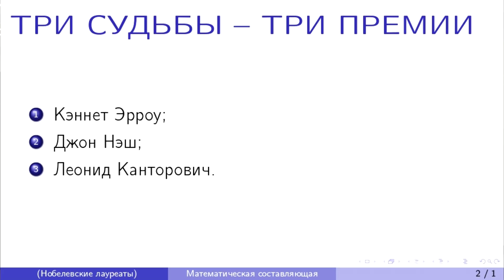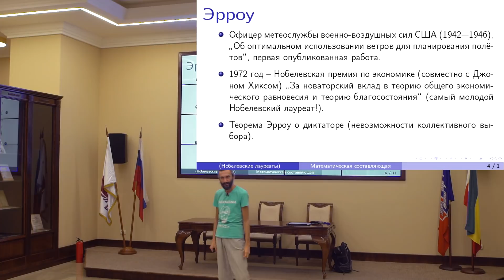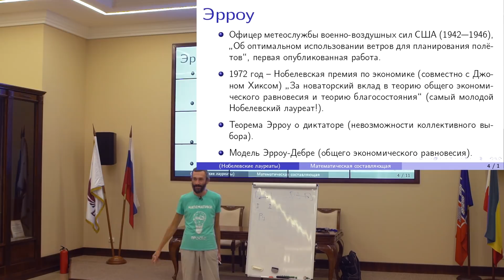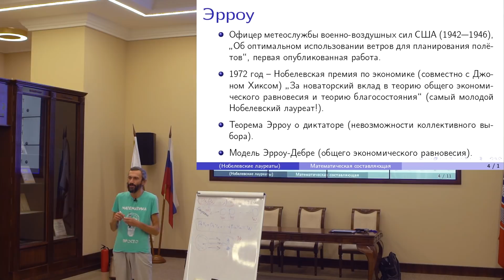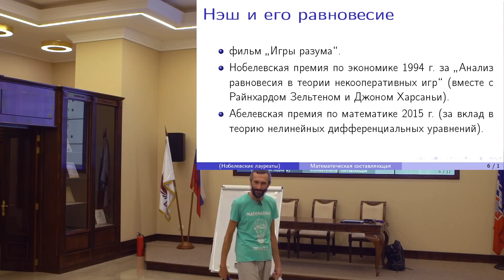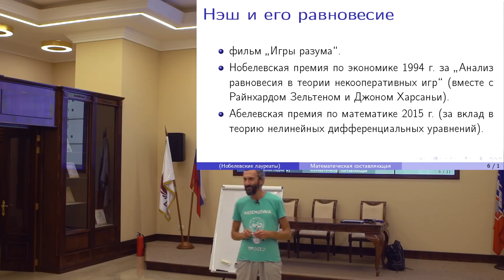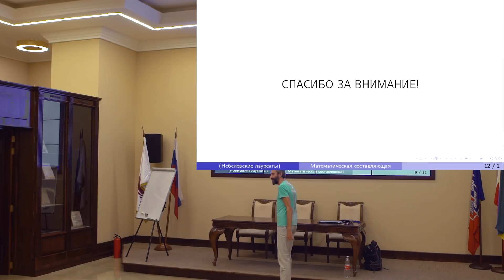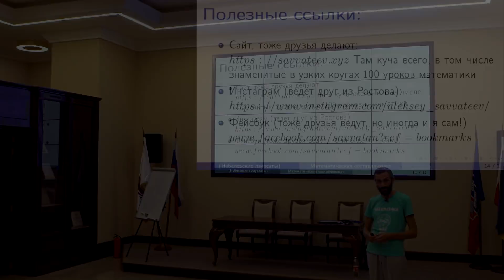Математика в Нобелевской премии по экономике – Алексей Савватеев | Научпоп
В этой лекции по математике: Нобелевская премия не вручается математикам, но математики могут получить её за достижения в области экономики, а в экономике много математики. Вы узнаете о трёх ярких судьбах, увенчанных высочайшей наградой в области экономики – Премией Нобелевского Комитета (её часто называют просто Нобелевской, стирая тонкую грань между ней и обычными Нобелевскими премиями).
В фокусе внимания Кеннет Эрроу (Премия 1972), Джон Форбс Нэш (Премия 1994), а также Леонид Витальевич Канторович (Премия 1975). Каково математическое содержание их премий?
Алексей Савватеев, математик и матэкономист, доктор физико-математических наук, научный руководитель Кавказского Математического Центра АГУ, профессор Московского физико-технического института, ведущий научный сотрудник ЦЭМИ РАН, член-корреспондент РАН, популяризатор математики среди детей и взрослых рассказывает о весёлых и забавных фактах из жизни великих учёных и старается делать лекцию максимально увлекательной, в том числе для школьников и для людей без специальной математической подготовки.

Благодарим за монтаж Алину Морозову!